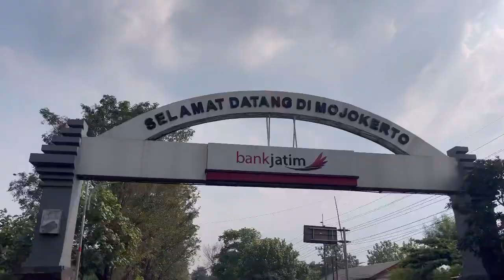Touring naik Kaisar Ruby V-250 Surabaya - Batu Via Cangar Skalian Motor Sold out